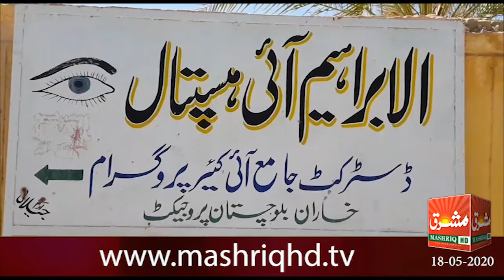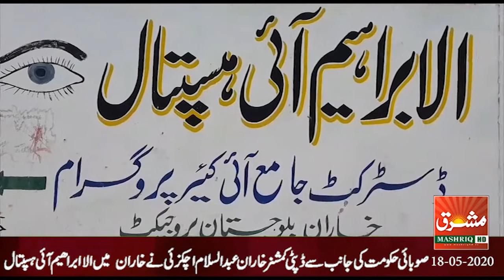Mashriq News Bulletin Balochistan 18 05 2020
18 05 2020 مشرق نیوز بلیٹن بلوچستان